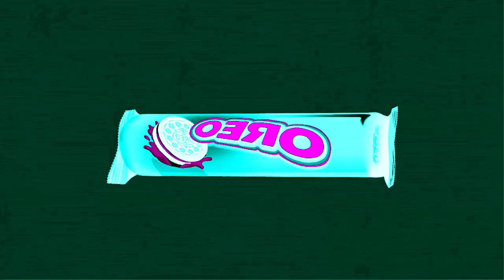Preview 2 Oreo New TVC Effects | Inspired By Vinheta Rede Globo 1977 Effects EXTENDED V3